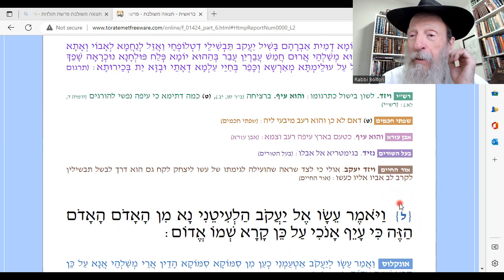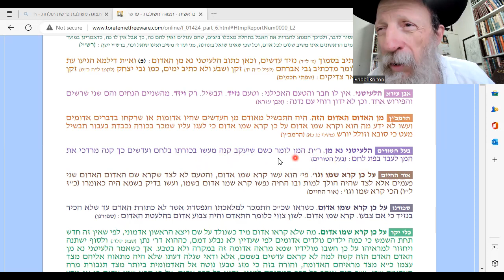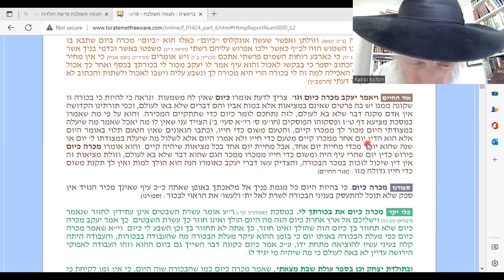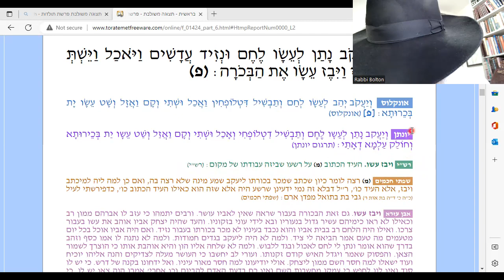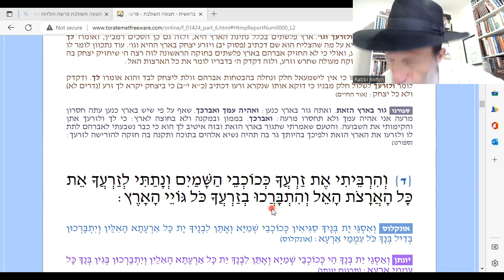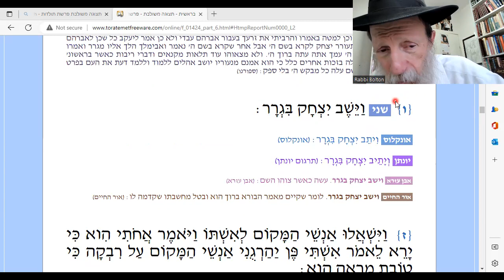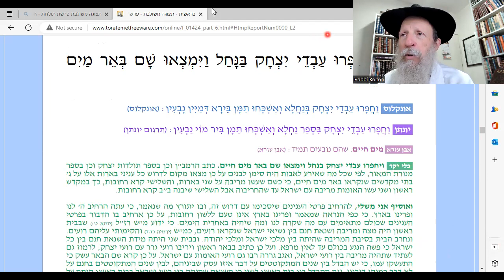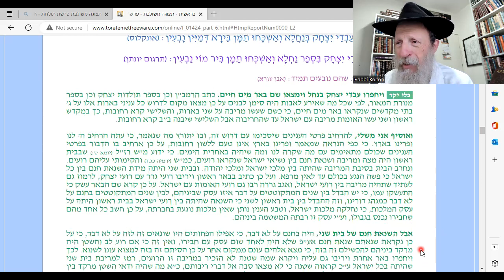Gen. 26:28 -- Aisov sells the birthright. Yitzchak digs 3 wells for 3 Temples.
Chumash with Commentary: Rashi, Ramban, Kli Ykar, Bal HaTurim and more